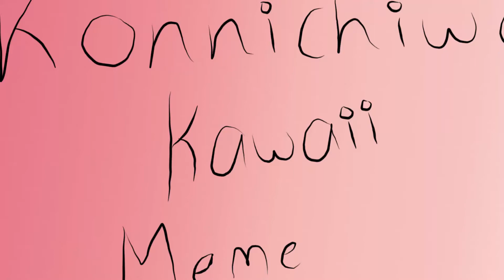konnichiwa kawaii konnichiwa arigato meme collab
It's done but I couldn't get rid of the "last scene part" thing...:( sorry.
Lemme translate:
Konnichiwa - Hello
Kawaii - Cute :3
Arigato - Thankyou!